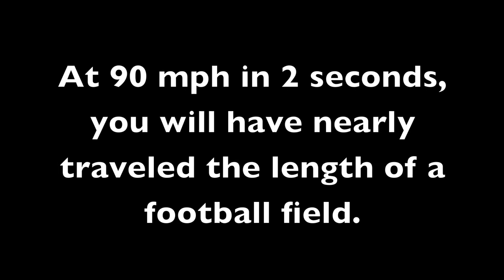Eggstremely Dangerous Driving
7th Grade EXPO's public service announcement about texting and driving.